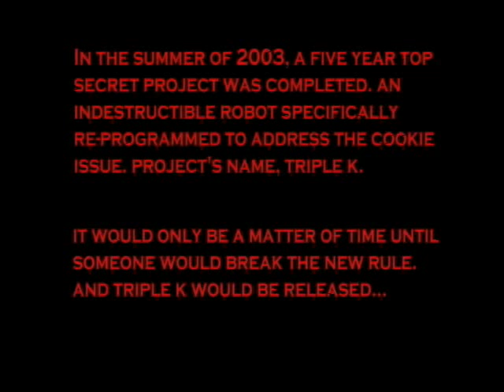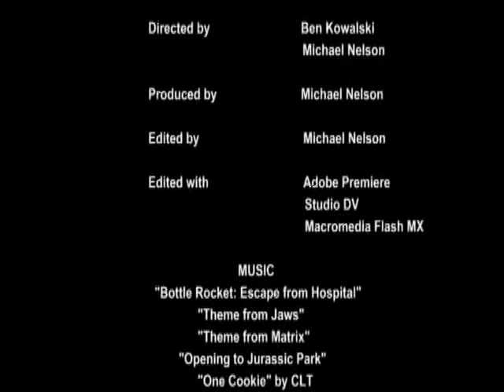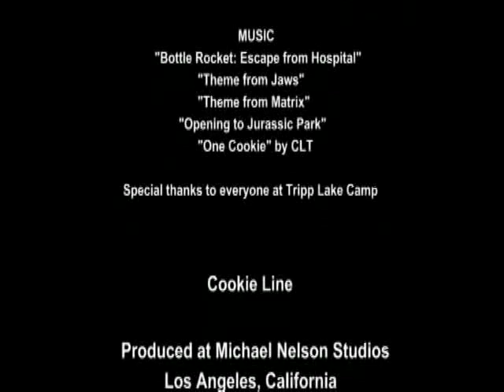Cookie Line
A camp in Poland, Maine has problems enforcing its "one cookie per person" rule, until a secret weapon is built.